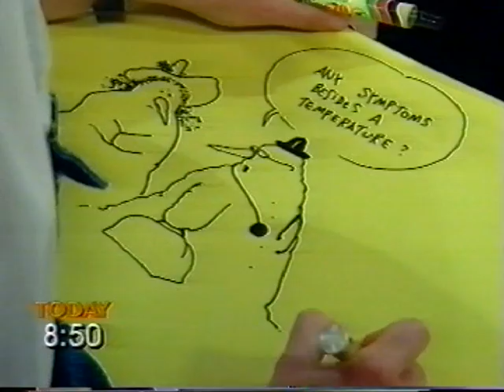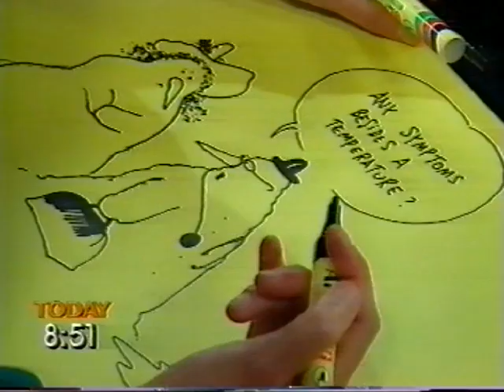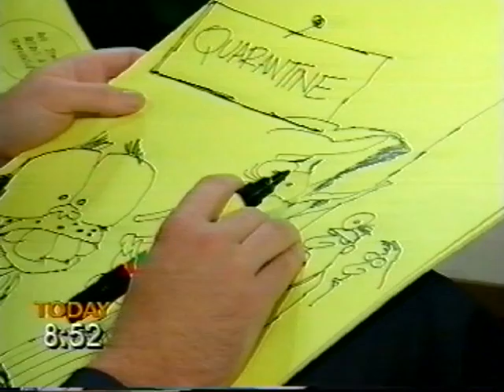Warren Brown and Kerry Millard, "Today" (1995)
To promote the upcoming Stanley Awards in Canberra, cartoonists Kerry Millard and The Daily Telegraph's Warren Brown appeared on "Today" to chat with Steve Liebmann on 3rd November, 1995.